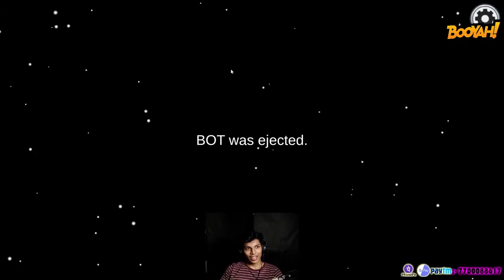AMONG US FUN 😂 PART-2 IMPOSTER OP OR WHAT...!!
► Streaming PC Specs ◄
GPU : Zotac Gaming GeForce GTX 1660 Super Twin Fan
RAM : 8 X 2 Gigs DDR 4 3200 MHz
SSD: 250 GB /  1TB hdd
PSU : 450Watt

►About me
• Full time Streamer / content creator
• Mumbai uricharlie​ gaming​